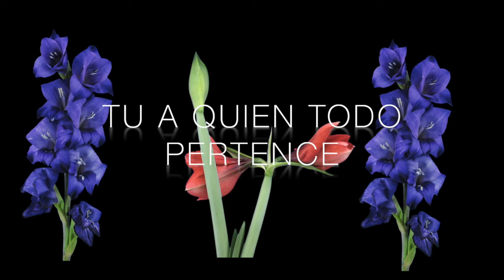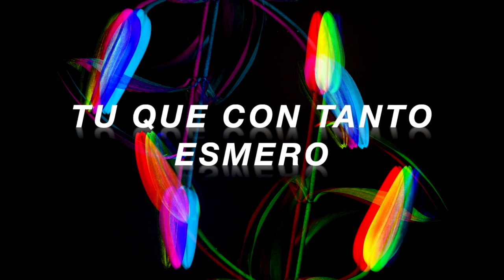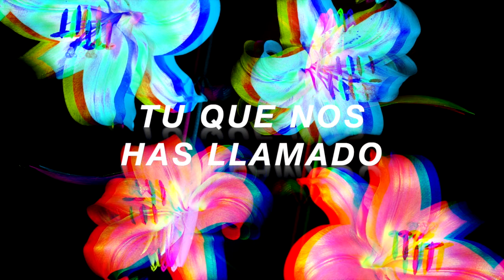Dia Uno ft. Soñando Alto- Tal Cual Eres (lyrics)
Esta canción sera de gran paz y bendición a sus vidas!